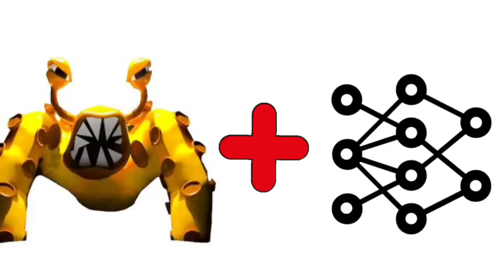TALL VIKTOR + SWIMWEAR = ??? | Garten of BanBan Chapter 3 Animation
CHEF PIGSTER + SWIMWEAR = ??? | Garten of BanBan Chapter 3 Animation

In this video you will see the combination of TALL VIKTOR  + SWIMWEAR characters, and see the result in this video!